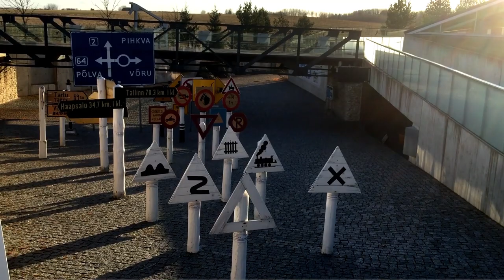Suzuki GSXR 1000 K1 First Bike Trip in 2020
When the times are bad and sitting at home is frustrating, and i needed some fresh air.So i took my bike Suzuki GSXR 1000 K1, called my good friend and decided to take a trip around south Estonian beautiful places.We visited beautiful place called Otepää and its beautiful holy lake.After that we went to a watchtower called birds nest.

Dont mind the wind noise.I tryied to remove it but it was to much.